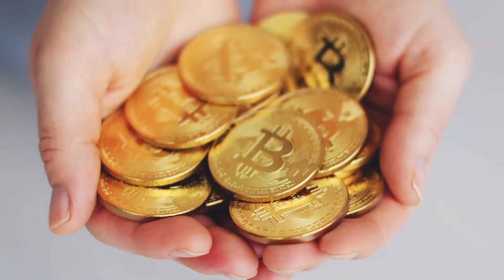Tập 6 | Giám Khảo Đều Phái Địch Audio | Chương 51 - 60 | Ngôn Tình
⭐ Quyền lợi: Yêu cầu làm Full bất kỳ bộ truyện nào:
Truyện: GIÁM KHẢO ĐỀU PHÁI ĐỊCH Tập 6
Tác giả: Văn Lý Phong
Thể loại: Ngôn Tình, Xuyên Việt
Identifier: 63f5be21efbdcab7d15f3ae0

Chi tiết các chương:
00:00:00 Chương 51 : Điền Trọng thân mật?
00:08:44 Chương 52 : Xinh đẹp thiên tiên Liễu Nguyệt Như?
00:18:17 Chương 53 : Năm đó sự khải
00:26:49 Chương 54 : Kỳ ngự sử gan góc phi thường
00:38:27 Chương 55 : Công chúa hồi kinh
00:50:26 Chương 56 : Liễu Nguyệt Như trốn chạy
00:57:17 Chương 57 : Thám hoa
01:05:29 Chương 58 : Đánh mã dạo phố
01:13:42 Chương 59 : Quân quân thần thần
01:25:21 Chương 60 : Mời đem viết hoàn